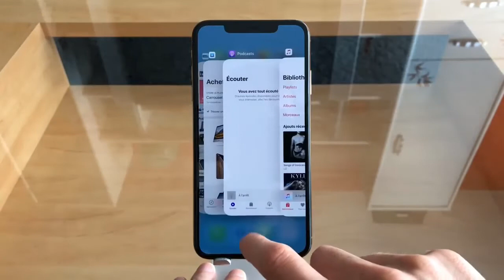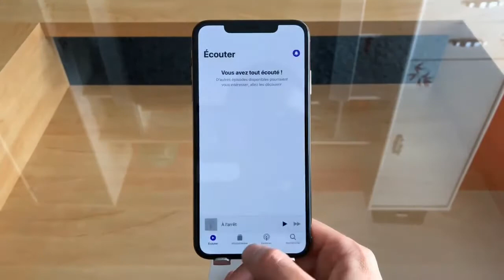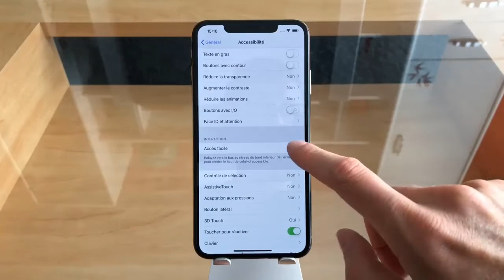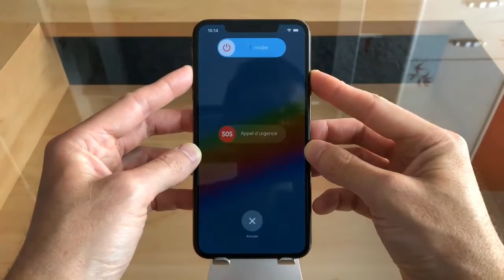iPhone XS, XS Max, et XR Plus similar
If you look in the i phone then something like that has not happened.

Some are different in changing points and some features have been eliminated. iphone xs, xs max and xr.

Result final.